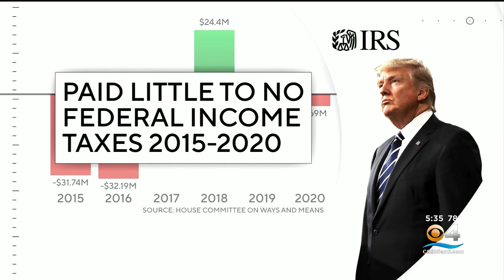Congress: Trump Paid $0 In Federal Taxes During His Final Year In Office